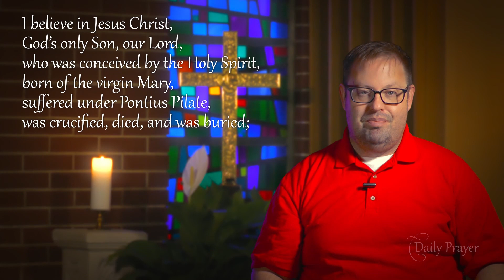Daily Prayer for Friday, October 9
Daily Prayer from The Good Shepherd Lutheran Church in Monroeville, Pennsylvania. A daily video devotional for hope and encouragement during  the COVID-19 crisis, hosted by Pastor Bob Schaefer.

EPISODE LINK
Beach Spring Stomp - Virtual Bell Choir: